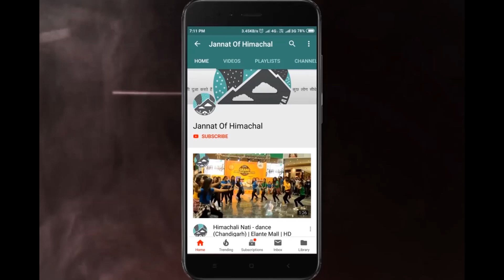Beautiful View From My Home || Barsar Hamirpur || Himachal Pradesh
अगर आप भी अपनी कोई वीडियो/ऑडियो हमे भेजना चाहते हैं तो आप हमें Mail कर सकते हैं

Jannat Of Himachal

All rights are reserved with Jannatofhimachal

कुछ लोग जन्नत जाने की दुआ करते हैं,
कुछ लोग सीधे हिमाचल में जन्म लेते हैं।।